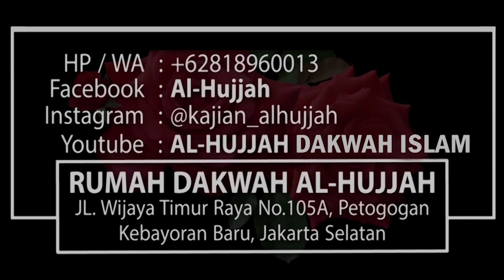Adab - Adab Ketika Makan || Ust. Luthfi Abdul Jabbar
Hanya Rp. 30.000,- per bulan
Untuk Membantu Penyelenggaraan & Penyebaran Dakwah Agama Allah.

Jadikan Sebagai
AMALAN ISTIQAMAH PRIBADI
atau
SEDEKAH ISTIQAMAH UNTUK MAYAT
Hadiahkan Rp. 30.000,- Untuk Mereka Yang Telah Meninggal Dunia.

Sebagai Tabungan Akherat nya & Syafaat nya di Akhir Hayat & di Akherat.

Salurkan melalui :
Bank Central Asia Syariah
Norek : 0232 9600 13, A/n. Al-Hujjah Dakwah Islamiyah.